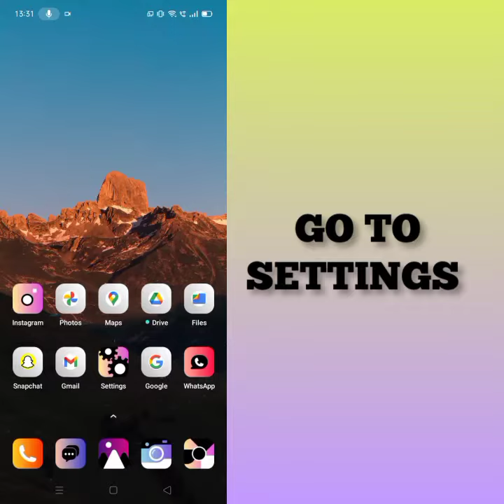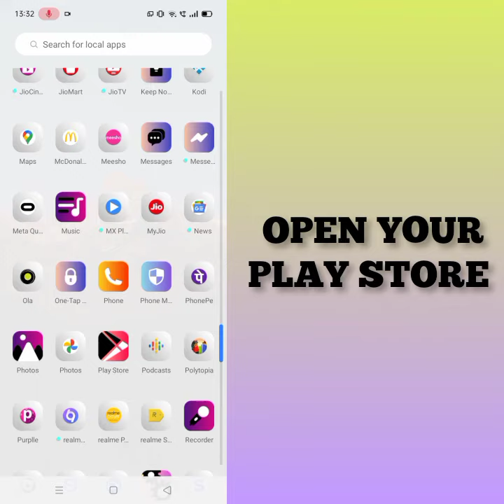Fix McDonald's App Not working(Not open) Problem|| TECH SOLUTIONS BAR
Hello friends welcome to my YouTube Channel Tech Solutions Bar , today I am showing you how to fix McDonald's app not working problem in Android & Ios with the help this video hope so it will be helpful for you if you are facing the same issue in your Android mobile phone.